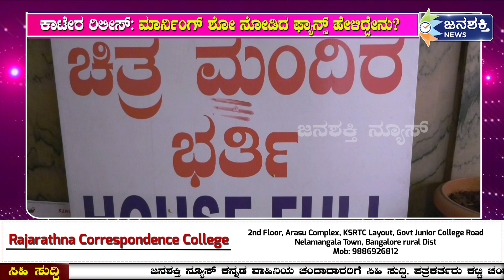ಸಿದ್ದೇಶ್ವರ ಥಿಯೇಟರ್‌ನಲ್ಲಿ ಫ್ಯಾನ್ಸ್ ಅಬ್ಬರ: ಮಧ್ಯರಾತ್ರಿಯಿಂದಲೇ ’kaatera’ darshan .. | Fans Reaction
Janashakti news
Janashakti media
Janashakti news kannada
ಜನಶಕ್ತಿ
ಜನಶಕ್ತಿ ನ್ಯೂಸ್
ಜನಶಕ್ತಿ ನ್ಯೂಸ್ ಕನ್ನಡ
ಸಿದ್ದೇಶ್ವರ ಥಿಯೇಟರ್‌ನಲ್ಲಿ ಫ್ಯಾನ್ಸ್ ಅಬ್ಬರ,
ಮಧ್ಯರಾತ್ರಿಯಿಂದಲೇ ’ಕಾಟೇರ’ ದರ್ಶನ,
Kaatera,
Darshan,
Fans Reaction,
Kaatera Press Meet,
kaatera movie update in kannada
kaatera
d boss kaatera movie update
darshan kaatera movie trailer
kaatera movie
kaatera movie trailer release date
darshan kaatera movie update
darshan kaatera movie update in kannada
kaatera kannada movie,d boss kaatera movie
d boss kaatera movie promotion
darshan kaatera movie
d boss kaatera movie trailer
darshan kaatera movie trailer release date
kaatera movie release date
darshan kaatera movie promotion